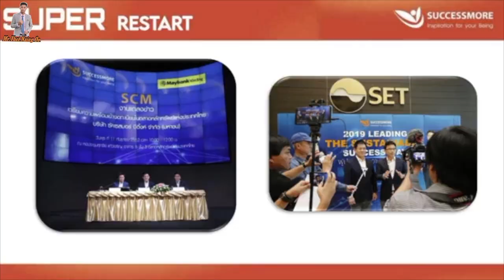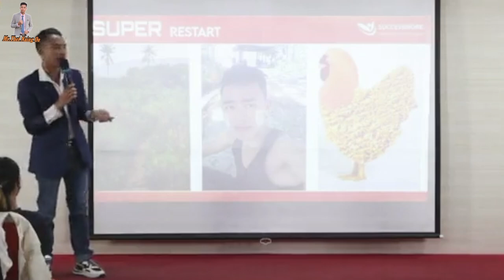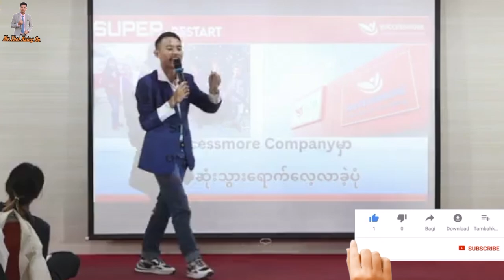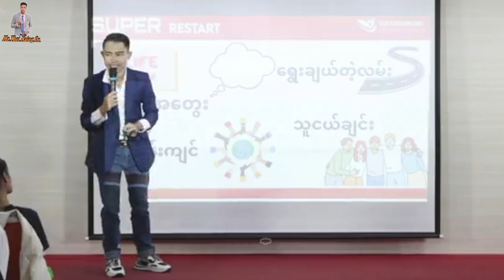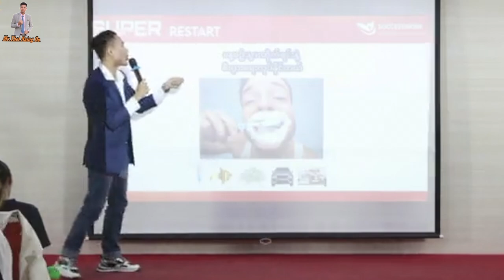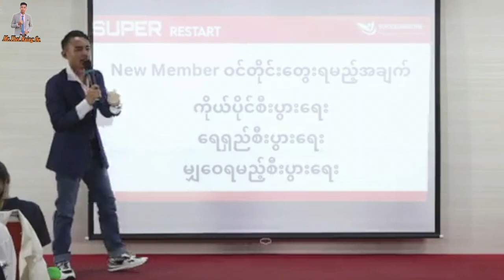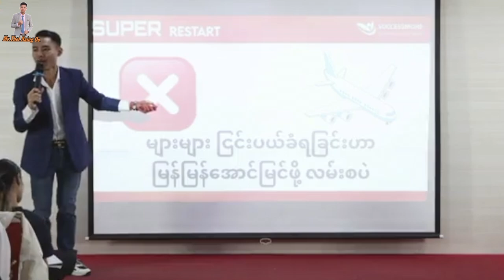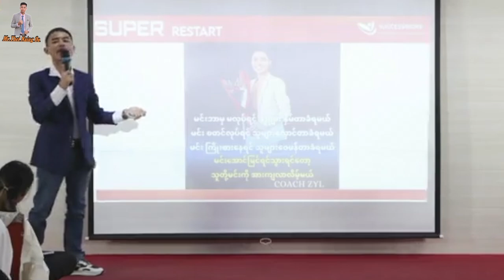မိတ်ဆွေအပါအဝင် ပတ်ဝန်းကျင်မှာ အောင်မြင်မှုကိုရေရှည်ရရှိလိုသူတိုင်းအတွက်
Mr.Zay Yar linn(Sapphire)
မိတ်ဆွေတို့အတွက်လာရောက်မျှဝေမှာဖြစ်ပါတယ်

အရမ်းရင်ခုန်စိတ်လှုပ်ရှားစရာအစီအစဉ်မှာ
မိတ်ဆွေတို့လက်လွတ်မသင်ယူလိုက်ရဘူး
ဆိုရင်ကြီးမားတဲ့အခွင့်အလမ်းကြီး
ကိုဆုံးရှုံးလိုက်မှာဖြစ်ပါတယ်ခင်ဗျား

အခွင့်အလမ်းကောင်းကို အချိန်နှင့်တပြေးညီ တက်ရောက်